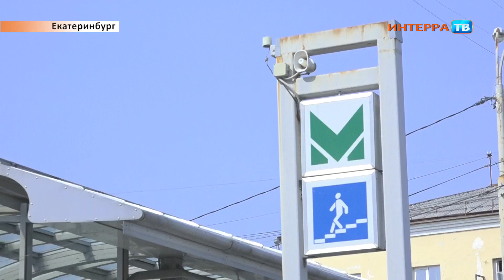Смертельная травма Нарез 25 08 17